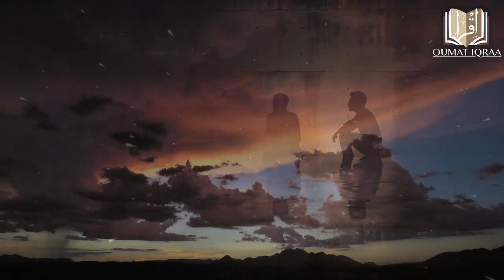تأملات رمضانية للأستاذ عبد المجيد ابن المليح - 2020: وصايا رسول الله صلى الله عليه وسلم 2 HD21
كلمات البحث : الأستاذ عبد المجيد ابن المليح
 , benlemlih abdelmajid